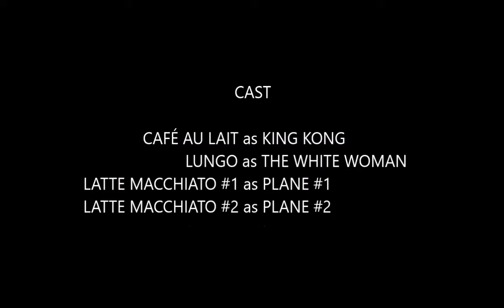Aufgabe Nr. 6 Staffel 2 -„O Romeo! Warum denn Romeo?...“ (Cristiano)